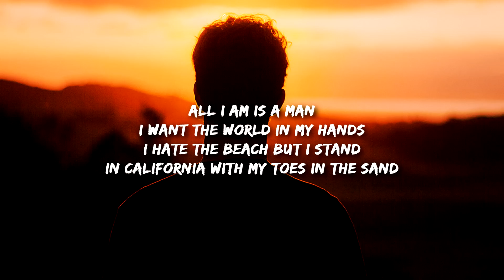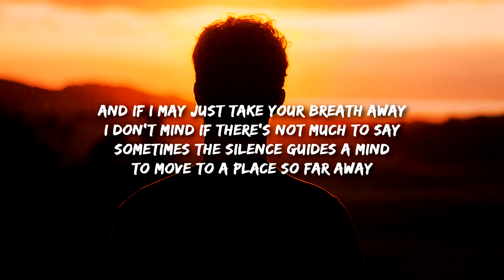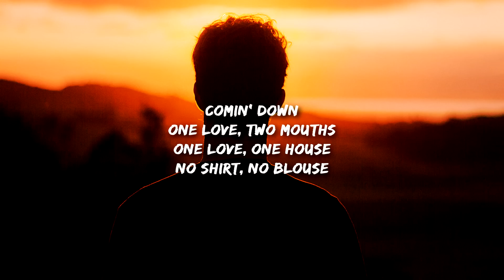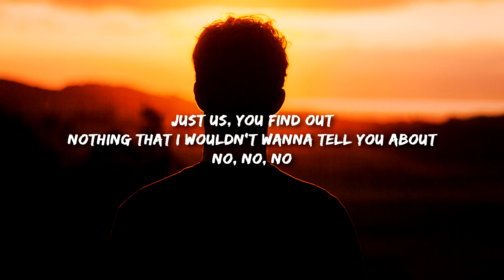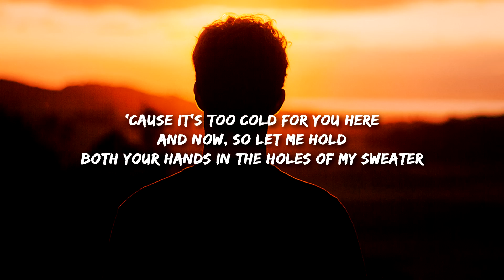The Neighbourhood - Sweater Weather (Lyrics)